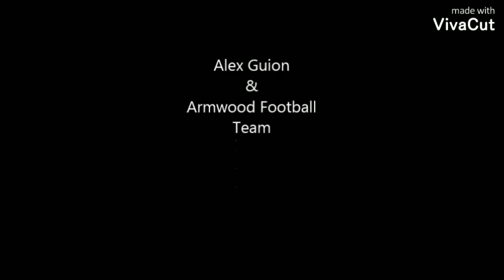( FULL) Mid-Season Highlights 2020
Alex Guion #77,75 LG
Armwood High School
c/o 2022